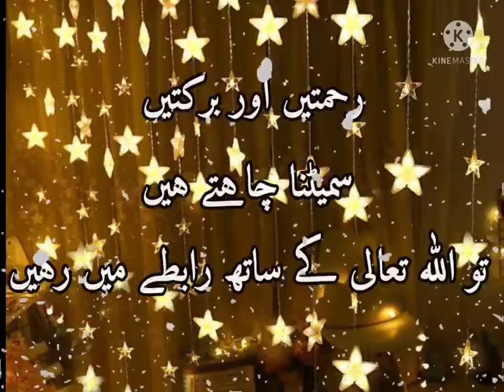Jumma Status || Jumma Ki Sunnaten || Surah Kahf ||Durood Sharif || Ghusal || Cutting Nails